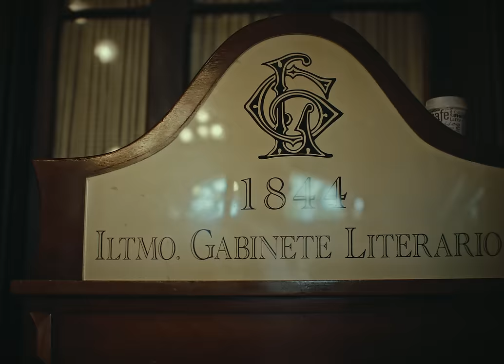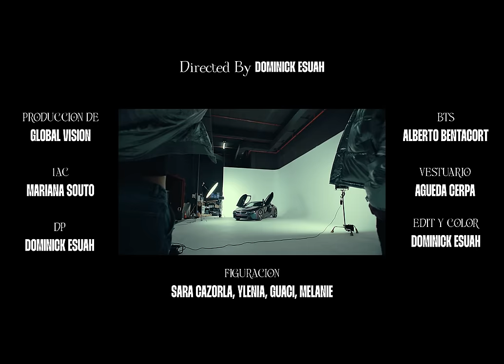Ciara Lauve, Cauty - OMG (Videoclip Oficial)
Videoclip oficial de la canción de Ciara Lauve "OMG" junto a Cauty.

Lyric/letra
DONDE ESTAN MIS BICHIS QUE ANDAN PUESTAS PA UN RULEO
ESTAMOS HACIENDO DINERO, YA NO ESTAMOS EN EL CHAPEO
DONDE ESTAN TODOS LOS BANDIDOS, BANDOLEROS
QUE TIRAN MONEY EN LA DISCO COMO SI FUERA EL PUTERO
BABY SI TE GRITAN CUERO , QUE SE JODAN MAMI ESO NO ES NAH
LOS QUE TE CRITICAN MA NO ESTAN EN NA
Y SI TU TE JODES PA ENTRENAR PUES VISTETE BIEN APRETA
QUE TO ESO ES PA ENSEÑAR.
Y ESE CULO UY DE QUIEN TU LO HEREDASTE " O M G " OH MY GOD
TE PUSISTE FLEJE LOCA Y A LA MESA TE TEPRASTE " O M G " OH MY GOD
ESTAS BEBIENDO ESTAS FUMANDO CREO QUE YA TE PASASTE " O M G " OH
MY GOD
CON TUS AMIGAS EN EL VIP ESTA NOCHE ES UN DESASTRE OMG OMG OMG.
TA FACTURANDO COMO CARDI, EL CULO GORDO PERO LA CARA ES DE BARBI
ELLA Y SU AMIGA SON COMO CHENCHO Y MALDY DULCE COMO CANDY
LLEGA PA LA DISCO CON SUS BANDITS.
OH GOD, GAT DAMN ESTAN BUENOTAS PA PEDIR BICHO PONE OJITOS
COMO EL GATITO CON BOTAS.
EN MI CASA HAY AFTER PARTY BABY TU Y YO EN PELOTAS
COMO PLAYITA EN EUROPA ELLA SE VINO PERO NO HAY COPA.
ESTAMOS BELLAKOS HICIMOS CLIK, MUCHO TALENTO EN EL CLUB
PERO TU ERES LA FIRST PIC, BABY TU AREA ES FUEGO MAMY SO DICK
PERFECTA TU TO COMODITA LA MY DICK " OMG WHY TU TALK LIKE THAT? "
MY GOD
LAS BABY QUIEREN JODER Y BEBER POR ESO PONEN EN MODO DE AVION EL
CELL
UN MENSAJE DE FUCK YOU Y BLOQUEO AL EX
TRAIGAN AL NEXT BILLETES COMO EL PELO DE BLESS
ESTA DURA ESA PIVA Y LAS AMIGAS NO SE QUEDAN ATRAS
ME LAS PEGO BAILANDO BACHATA, ES BORICUA Y ENCIMA UNA SATA DAWN
GIRL
TIENE CARA E BELLAKA TWERKEA ENCIMA DE LAS PACAS
ES DE CAGUA LE ENCANTA LA PLATA Y EXPLOTA LA MASTER SIEMPRE QUE
LA SACA
ESTAMOS BELLAKAS HICIMOS CLICK MUCHAS CALIENTAN EL CLUB
PERO TU ERES LAS FIRST PIC, BABY TU AREA ES FUEGO MAMI SO DICK
PERFECTA TU TO COMODITA MA MY CLICK.